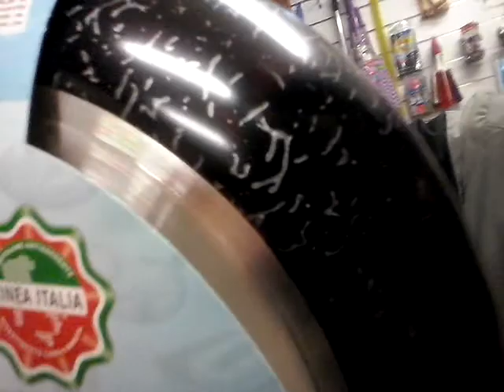Momenti a caso 2 - La Padella